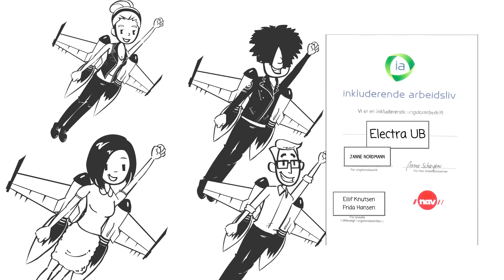IA sertifisering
Siste del av prosessen i å bli en godkjent IA bedrift - den offisielle sertifiseringa.